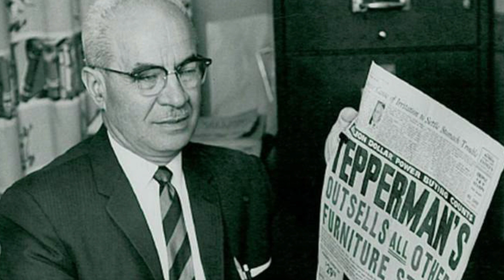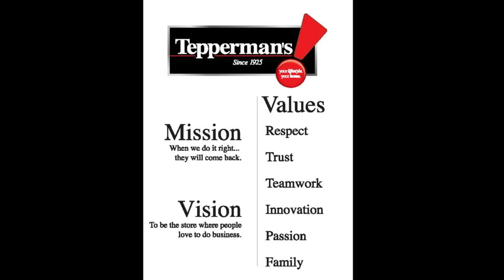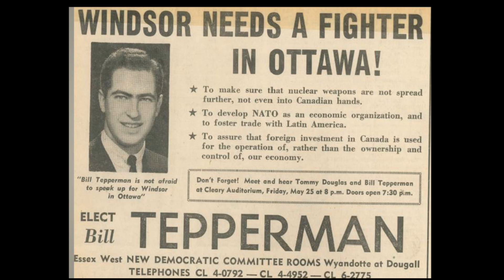2019 Harmony Award - Tepperman's Family - Herb Gray Gala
The Harmony Award was established to recognize individuals, businesses and/or organizations in our community who have actively promoted the social equality of all cultures and who have made an outstanding contribution, beyond the everyday work or business responsibilities, to encourage and build a community that is multi-racial, multi-ethnic and multi-faith.

The 2019 Harmony Award will be presented to The Tepperman Family.

The Tepperman Family established by Nate and Rose Tepperman, both immigrants, who met and married here in Canada, Tepperman’s department store has become a Windsor institution and a testament to hard work and commitment to our community. Nate Tepperman built his business by providing opportunity to people as much as on providing goods. By instituting the concept of flexible payment schedules, Tepperman’s addressed the immediate needs of newcomers, and provided them with the dignity they sought in their new country.

This ethic continued when son Bill Tepperman and his wife Rochelle assumed leadership of the business. As both their business and family grew- welcoming sons Jonathan, Andrew, and Noah, Bill and Rochelle ensured that Tepperman’s was increasingly involved and investing in community programming and partnerships. Their organization engrained community engagement into their core principles, actively leading community arts, health, wellness, and education programs both corporately and personally.

Sons Andrew and Noah and their families have continued to invest in residents and newcomers to Windsor-Essex, demonstrating civic leadership, care for quality of life, and the same commitment to community that helped to make Tepperman’s the success it remains today.